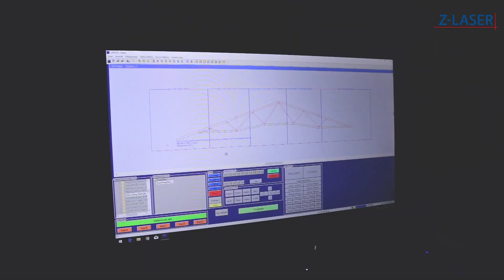Laserprojektoren von Z-LASER im Einsatz bei Natec (Nagelplattenbinder)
Natec bietet Konstruktionen aus Nagelplattenbindern in allen gewünschten Formen mit dem dazugehörigen Service und ist ein langjähriger Kunde von Z-LASER.
In der Holzbranche können Sie ihre Produktionsprozesse mit unseren Laserprojektoren deutlich optimieren. Laserprojektoren die bei Leim- und Nagelbindern zum Einsatz kommen, sorgen für deutlich schnellere und genauerer Ergebnisse.

--- credits ---
Video: Z-LASER | Matthias Seren
Speaker: Z-LASER | Matthias Seren